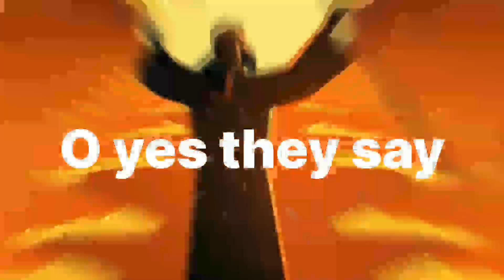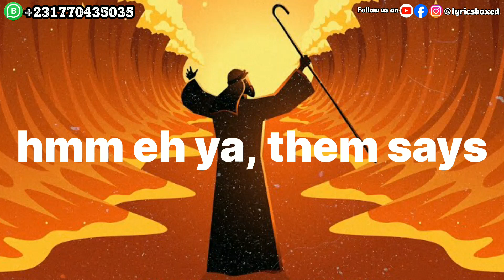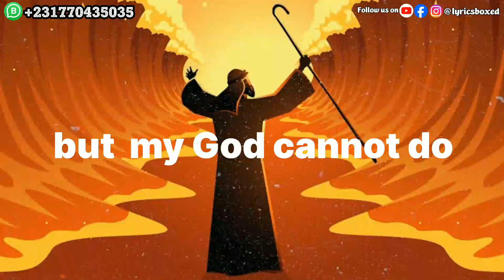Innocent (Fela Kuti)_ What God cannot do" does not exists " official lyrics video 2023 salone 🇸🇱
@lyricsboxed Innocent_ Fela Kuti" What God Cannot do" does not exists! lyrics video
Sierra Leone trending music 2023 🇸🇱🇸🇱